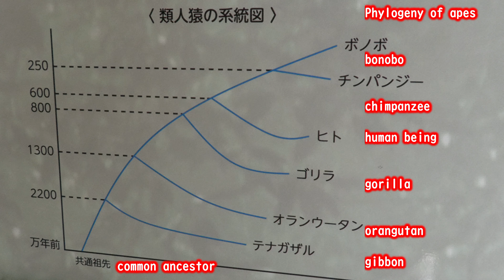オランウータンと消防ホース 多摩動物公園 ボルネオオランウータン